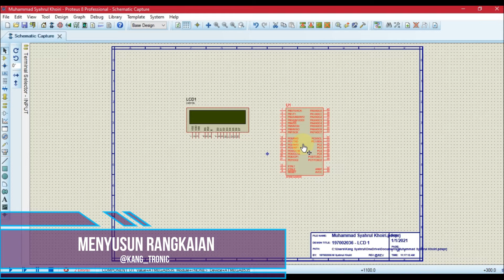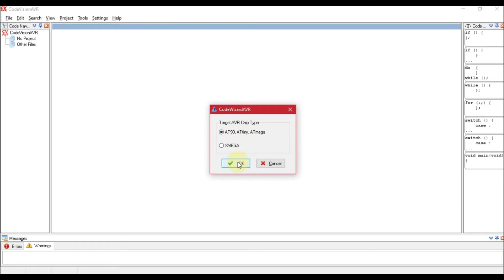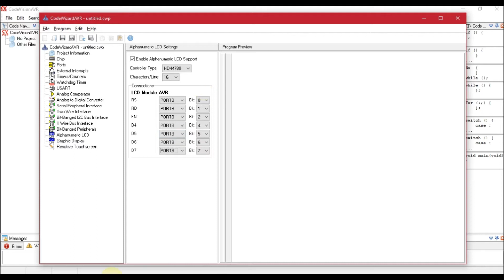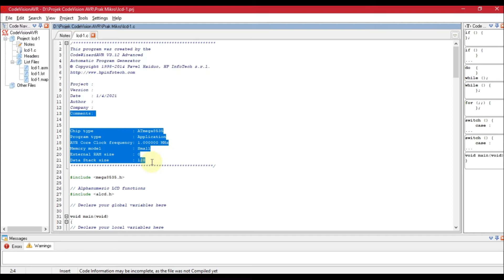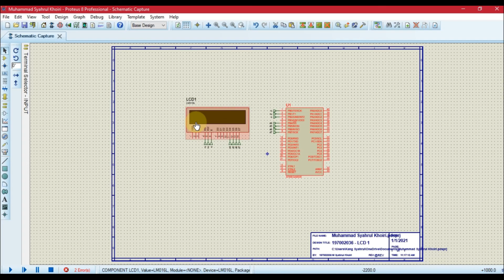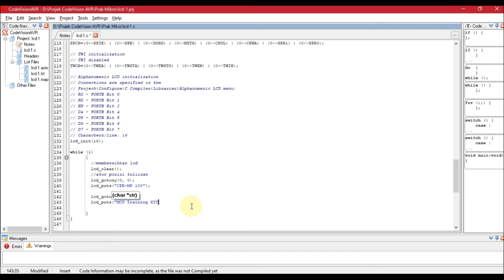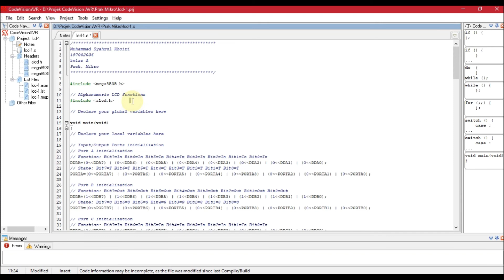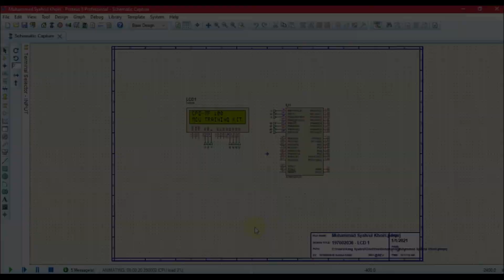Simulasi CV AVR - Simulasi Menampilkan Tulisan pada LCD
Saya,

Nama : Muhammad Syahrul Khoiri
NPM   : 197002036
Kelas  : A
MK      : Praktikum Mikroprossesor

Video ini saya buat untuk memenuhi salah satu tugas Mata Kuliah Praktik Mikroprossesor, yaitu simulasi untuk menampilkan tulisan nomor modul praktikum pada layar LCD menggunakan simulasi proteus yang dihubungkan dengan CV AVR. mohon ditonton sampai akhir yaa, agar paham dan ada proses debuging juga.

Percobaan LCD 1
LCD menampilkan nomor modul kit trainer "CPE-MP 100, MCU TRAINING KIT"

Selamat datang di channel Kang Tronic poro sedulurkuu, pada video kali ini kang tronic akan membahas tentang cara memprogram mikrokontroller AVR menggunakan code vision AVR yang akan disimulasikan ke dalam simulasi proteus.

terus ikuti channel kang tronic agar kita dapat saling berbagi ilmu, berbagi apa yang bisa dibagi.
Terima kasih atas partisipasinya gaess..